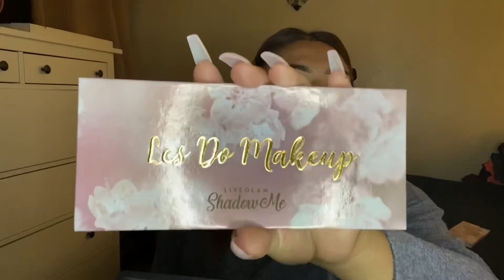GRWM !!! 💋💄✨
Hey guys hope you enjoy the video!!! Thank you for supporting me! Love y’all 💕